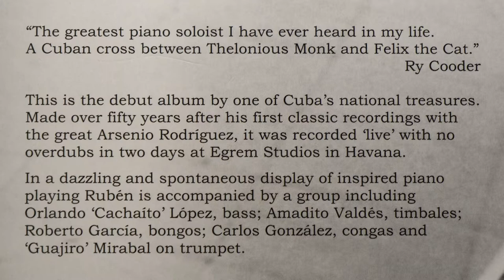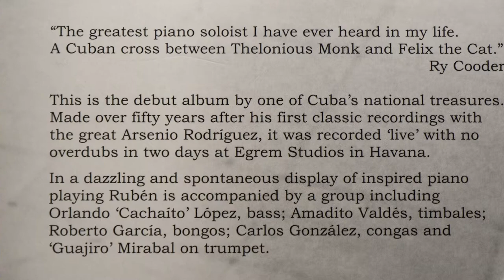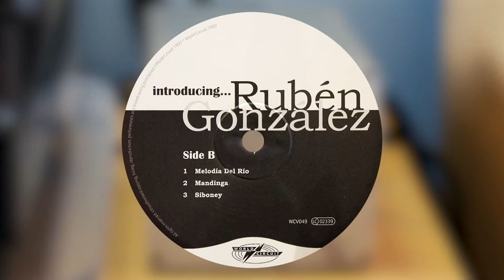from 'Introducing . . . Rubén González' (vinyl: Soundsmith/Graham Slee/Sony)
"Melodía del río" (Rubén González) – (0:00)
"Mandinga" (Guillermo Rodríguez Fiffe) – (4:46)
"Siboney" (Ernesto Lecuona) – (13:20)

Sony PS-X600 turntable
Graham Slee Reflex M phono amp with Elevator EXP step-up amp